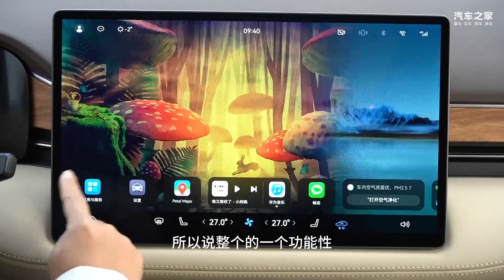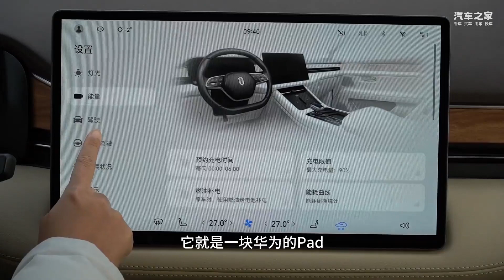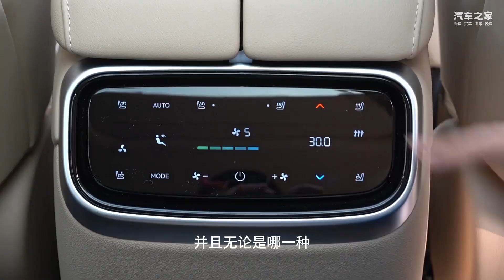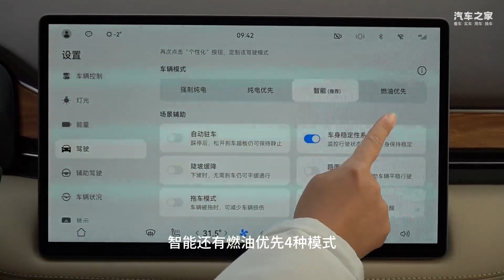主打大空间+舒适，试驾问界新M7大五座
车系： 问界M7